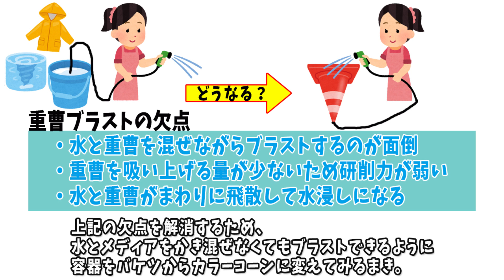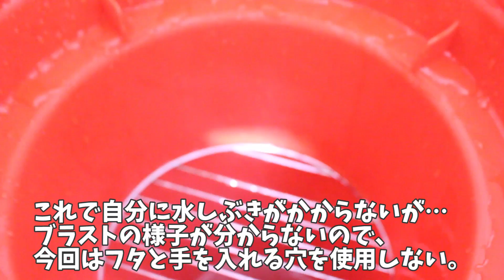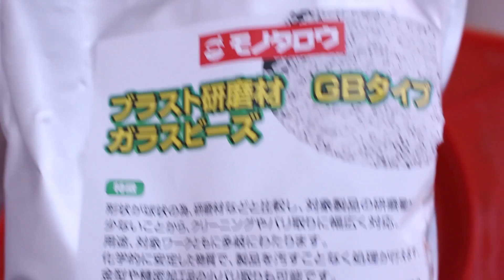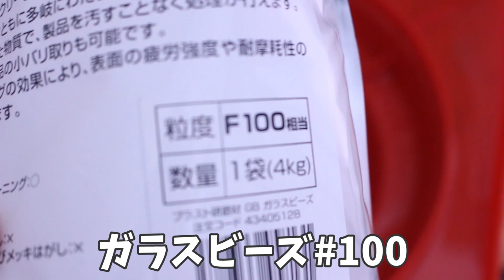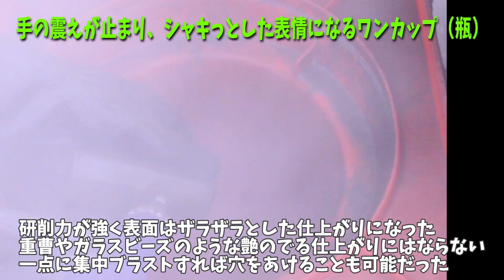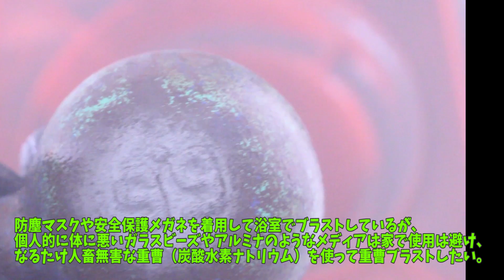安価で研磨力アップ！かき混ぜ不要のウェットブラスト カラーコーンキャビネットを自作（DIY wet soda blasting cabinet）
研磨力アップ！かき混ぜ不要のウェットブラスト 簡易カラーコーンキャビネットを自作（DIY wet soda blasting cabinet）

I tested whether the power of the wet blast container would be increased if it was changed from a bucket to a color cone.

バケツに入れたメディアと水を吸い上げる簡易ウェットブラストだと、かき混ぜながら使用しても思っているほどメディアを吸い上げてないため、特に家庭用の1馬力前後のコンプレッサーだと強い研削力が得られなかった。そこで、効率よくメディアを吸い上げるために、ひっくり返した円錐形の三角コーンに水とメディアを投入してウェットブラスト。結果は研削力がアップするだけでなく、手でかき混ぜる必要がなくなったり、蓋をつければ水やメディアが周辺に飛散しないメリットも得られた。

●使用しているガン
●類似品ガン
●使用しているコンプレッサー（藤原産業 SK11 エアコンプレッサー SW-231 SW-L30LPF-01）
With a simple wet blast machine that sucks up media and water in a bucket, the media is not sucked up as much as expected even when used while stirring, so strong grinding power was not achieved, especially with a household compressor of around 1hp. In order to efficiently suck up the media, water and media are poured into an upturned conical triangular cone(Road cones) and wet blasted. The result is not only an increase in grinding power, but also the benefit of not having to stir it by hand and not having to put a lid on it so that water and media are not splashed in the vicinity.